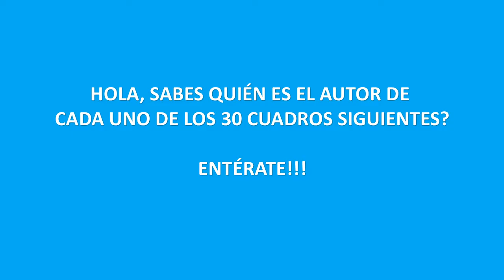PINTURA Cuestionario Vol 6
Cuestionario realizado sobre 30 pinturas creadas por diversos artistas.